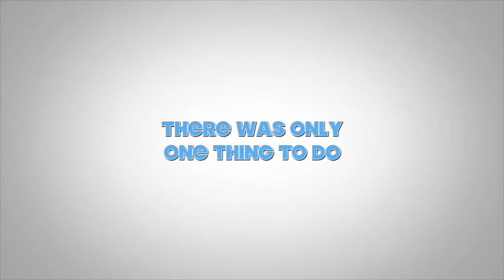SESI HACU Washington D.C. Trailer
Our SESI students have worked on making a trailer for the D.C documentary that was made by our media coordinator, Rogelio Duenas.

The SESI Project at Sacramento City College is dedicated in helping new college students reach their ultimate goals!

Editing - Noemi Delgado, Carlos Sandoval, Kevin Renteria and Alba Cuevas.

Paid for by the US Department of Education.